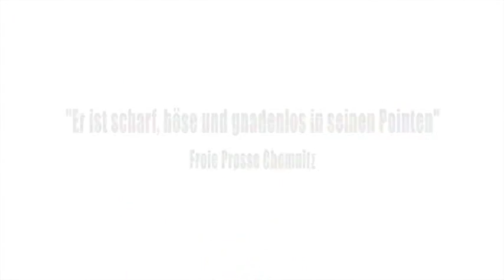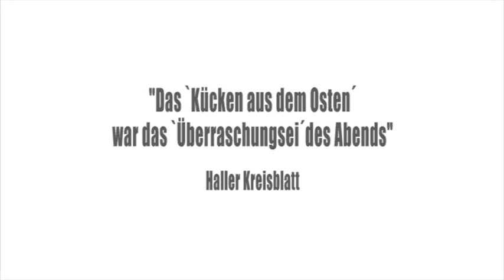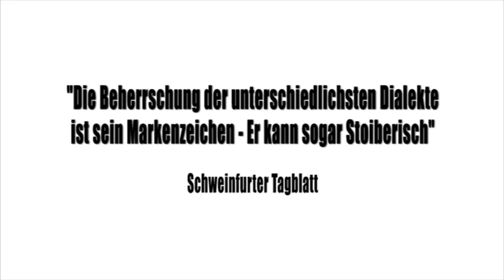Kabarett von und mit Erik Lehmann (Trailer)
Erik Lehmann als Kleingärtner Uwe Wallisch und als Edmund Stoiber.

Aufgezeichnet bei der Wittenberger AIDS-Gala im März 2012
Texte: Erik Lehmann
Bühnenregie: Mario Grünewald
Kamera/Schnitt: Brave-Magazin